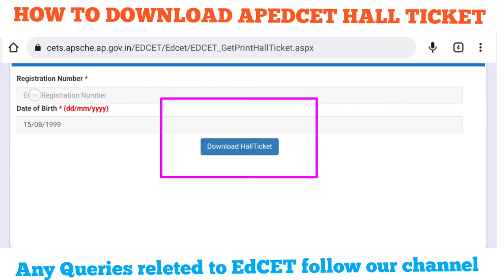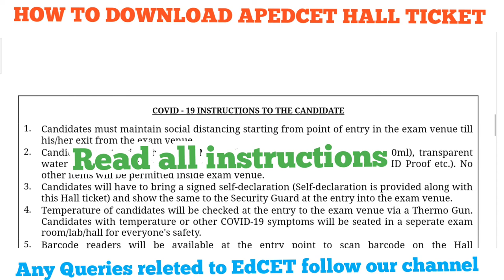APEdCET 2022 HALL TICKET Download Process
Download Hallticket for AP EDCET - 2022